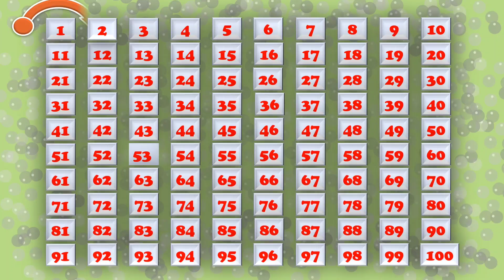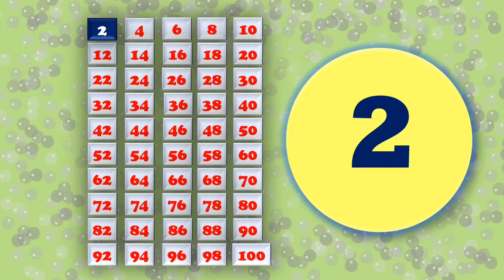Count by 2s | Skip counting | Numbers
Learn  skip counting  @KidzBrainBooster

Counting by 2s | Counting to 100 by 2s

The ability to skip count by 2s, 5s and 10s sets up a solid foundation for learning to count money and tell time on an analog clock. Additionally, once students understand how to skip count by 2s,  5s and 10s, other skip counting patterns become easier.
Skip Counting by 2's is important for skills such as counting nickels, counting for tallies, and many more.